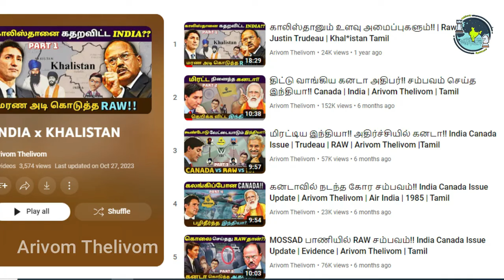இந்தியாவின் அதிரடி சம்பவம்!!! India Pakistan Updates | RAW | Arivom Thelivom | Tamil